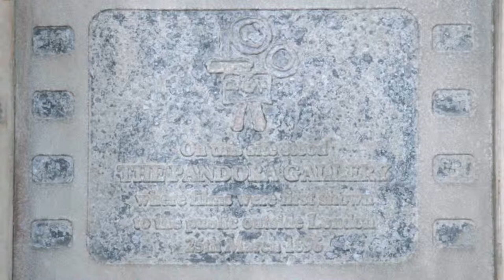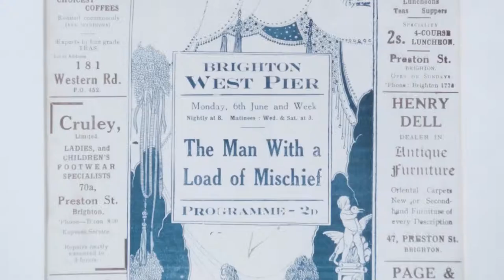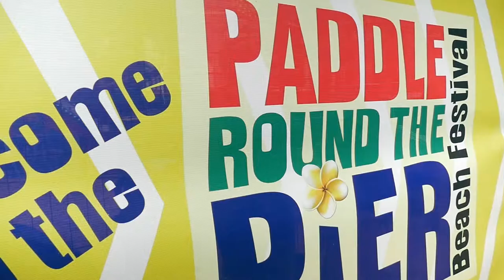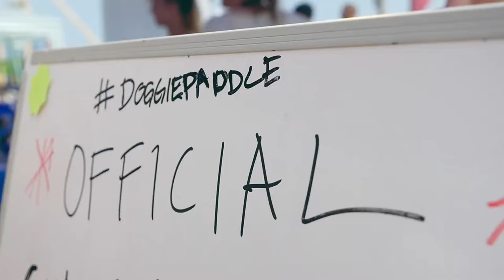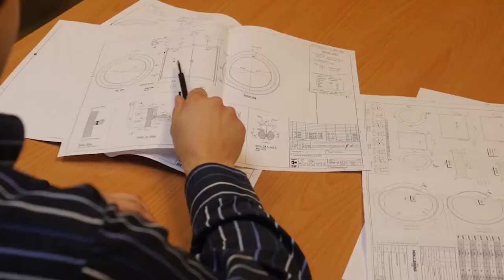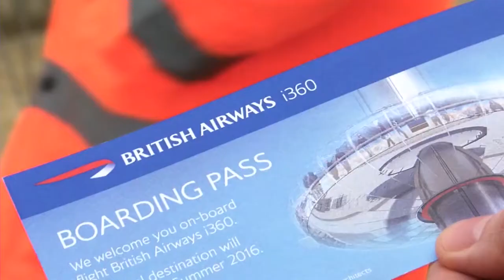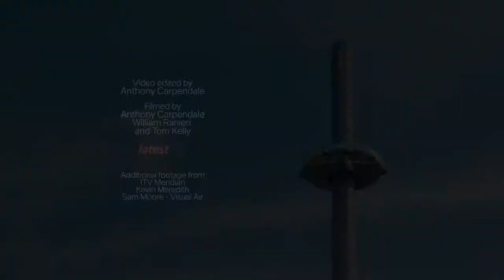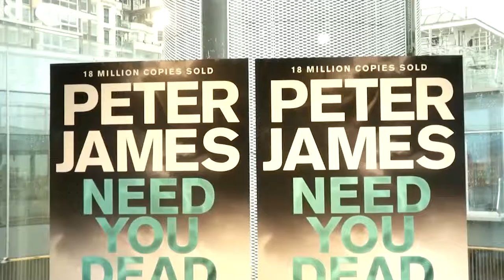Brighton Wow Episode 3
Latest TV takes a look at The West Pier. We find out about it's history, about the architecture, about the fires, the i360 and much more!